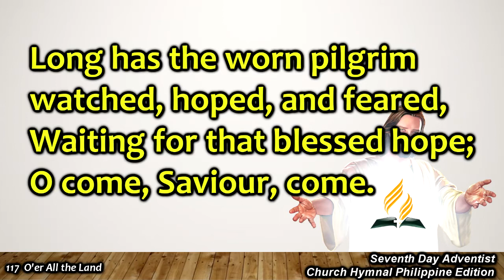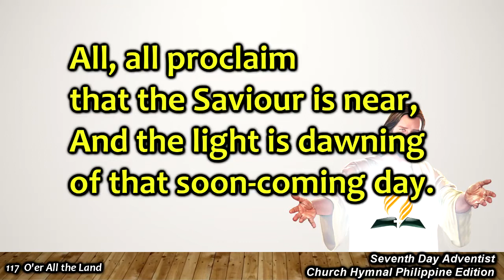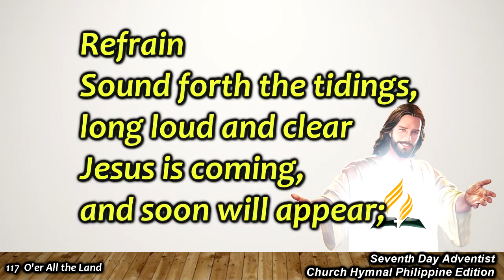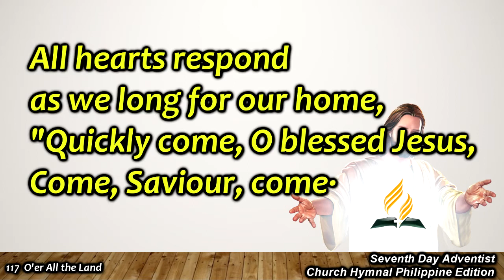SDAH 117 – O’er All the Land